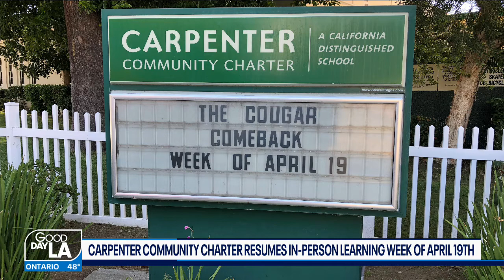Carpenter Community Charter welcomes back students for in-person learning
Principal Joe Martinez discusses what students and parents can expect as they head back to school.